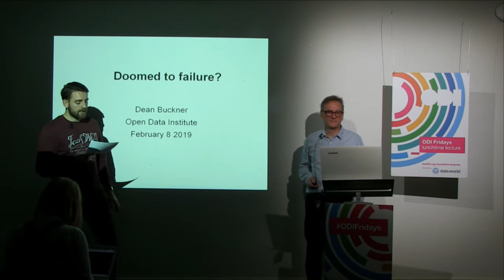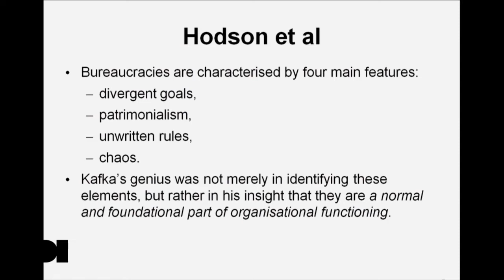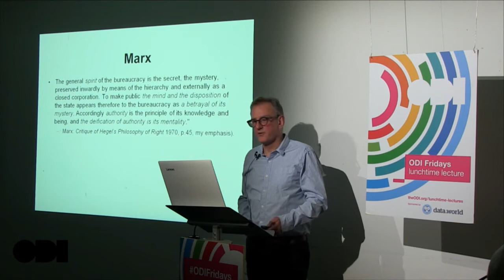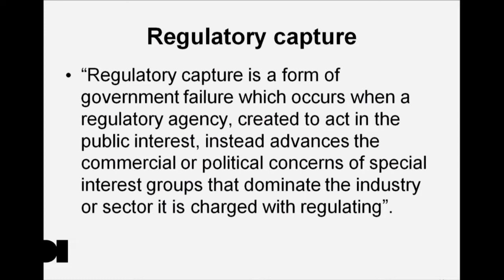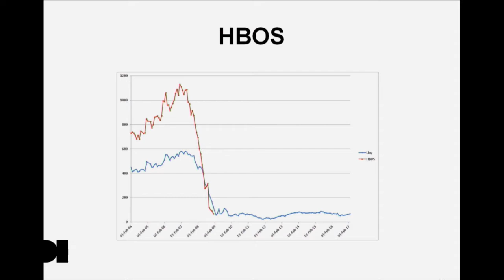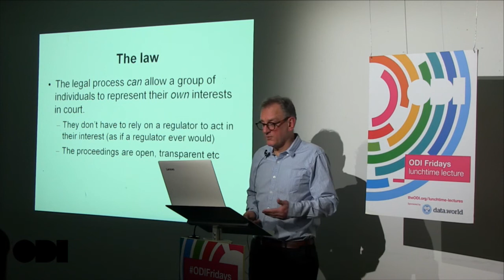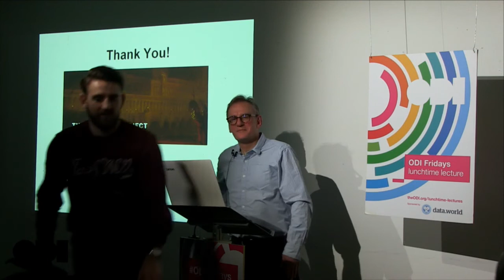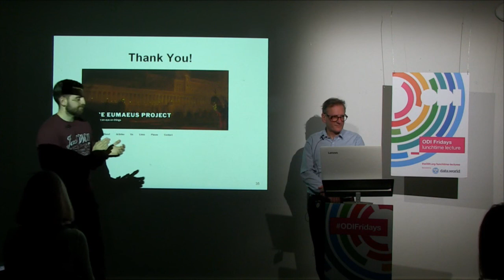ODI Fridays: Routing around malfunction – can the financial system ever be open?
Jimmy Wales (founder of Wikipedia and campaigner for an open knowledge society) once claimed that “The internet interprets any type of centralised planning as a malfunction and routes around it. The command-and-control model is doomed to failure here by the very nature of the network. This is inevitable”. Many of the pioneers of open data, such as Tim Berners-Lee and Richard Stallman, have shared this vision.
Yet the world of finance is still predicated on the command-and-control model. A small number of giant banks control the market in commercial and retail lending, the insurance world is dominated by a handful of large players, who alone have access to the corridors of central banks and regulators.
Dean Buckner, a retired specialist at the Bank of England, explains how the secretive nature of regulation threatens, rather than supports, the stability of the financial system.
Dean Buckner worked at the FSA and then the Prudential Regulation Authority and Bank of England for nearly 20 years, specialising in asset valuation and capital modeling in both the banking and life insurance sector. After he retired from the Bank in January 2018 he set up Eumaeus.org with Kevin Dowd of Durham University, a project to ‘keep an eye on’ regulatory institutions such as the Bank of England and the Financial Conduct Authority and to campaign for regulatory reform, particularly around the need for the financial regulatory system to be more open.